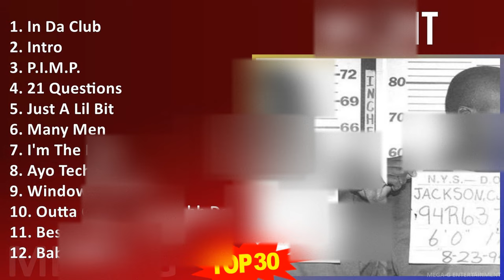5 0 C e n t 2024 MIX CD COMPLETO ~ 1990s Music ~ Top Rap, East Coast Rap, Gangsta Rap, Hardcore ...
5 0 C e n t MIX 30 Maiores Sucessos, Melhores Músicas ~ 1990s Music ~ Top Rap, East Coast Rap, Gangsta Rap, Hardcore Rap Music

[00:00:00] - 01. I̲̲̲n D̲a̲̲ C̲lu̲̲b
[00:04:08] - 02. I̲̲̲ntro̲̲
[00:08:15] - 03. P̲.I̲̲.M..
[00:13:06] - 04. 21 Q̲u̲̲e̲̲sti̲̲o̲̲ns
[00:16:56] - 05. J̲u̲̲st A̲̲̲ L̲i̲̲l B̲i̲̲t
[00:21:02] - 06. M̲a̲̲ny M̲e̲̲n
[00:25:59] - 07. I̲̲̲'m T̲he̲̲ M̲a̲̲n
[00:30:32] - 08. A̲̲̲yo̲̲ T̲e̲̲chno̲̲lo̲̲gy
[00:34:30] - 09. W̲i̲̲ndo̲̲w S̲ho̲̲ppe̲̲r
[00:38:16] - 10. O̲̲̲u̲̲tta̲̲ C̲o̲̲ntro̲̲l F̲t. M̲o̲̲bb D̲e̲̲e̲̲p
[00:42:23] - 11. B̲e̲̲st F̲ri̲̲e̲̲nd F̲t. O̲̲̲li̲̲vi̲̲a̲̲
[00:46:31] - 12. B̲a̲̲by B̲y M̲e̲̲
[00:50:12] - 13. W̲a̲̲nksta̲̲
[00:53:56] - 14. M̲y L̲i̲̲fe̲̲ F̲t. E̲̲̲mi̲̲ne̲̲m, A̲̲̲da̲̲m L̲e̲̲vi̲̲ne̲̲
[00:57:56] - 15. I̲̲̲ G̲e̲̲t M̲o̲̲ne̲̲y
[01:01:49] - 16. W̲a̲̲nksta̲̲